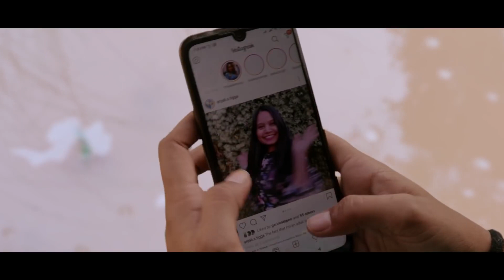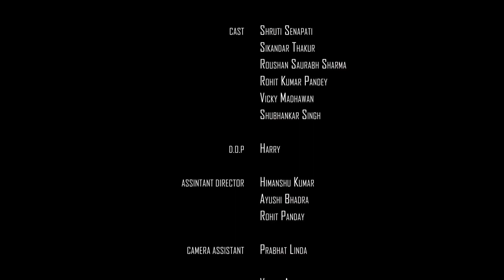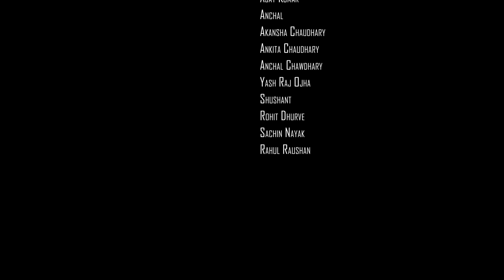Not Alone | Short Film by Vikash Aryan | Story of a young girl | Ft. Shruti Senapati | Social Media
People say we all are connected with the world through social media but still alone. Watch this cinematic expression by Vikash Aryan which is defining we are " Not Alone" in many negative situation due to social media. A general incident but it's like devil for our society and girls.

Directed by Vikash Aryan staring Shruti Senapati .
Please watch till end and give reviews in the comment box, if you like it please share . 🔔

The people without them it could not happened are : -

Artists:
Shruti Senapati

Rohit Kumar Pandey
Roushan Saurabh Sharma
Vikash Kumar
Subhanker Singh
Sikander Thakur

Shot By:- Harry Vicky

Camera Assistant:- Prabhat Linda

Produced By:- Himanshu Kumar

Colored By:- Nikhil Prasad

Folly By:- Praneet Kerketta

Assistant Director:- Himanshu Kumar
Ayushi bhadra
Rohit Panday

Editor:-Vikash Aryan
Rakesh Oraon

Making:- Nitish Kumar

Special Thanks:- Cinematic Tushar
Harry Vickey
NPK